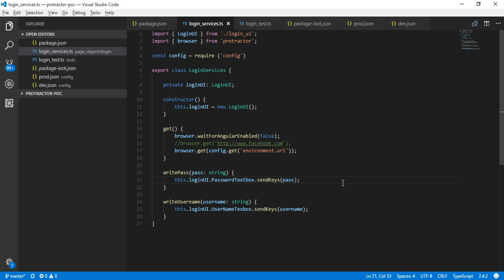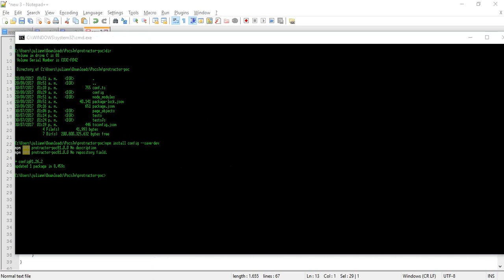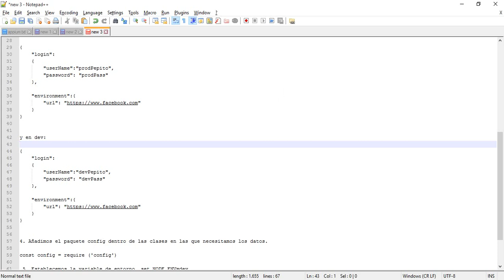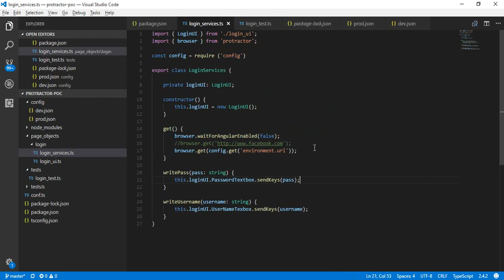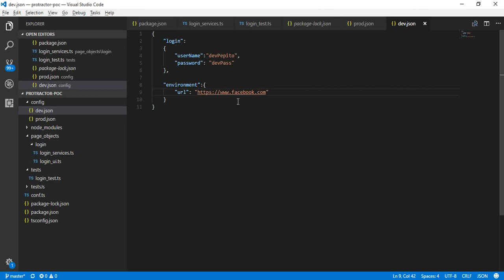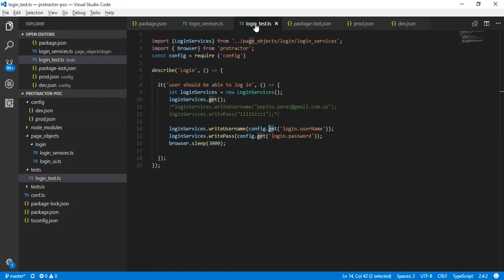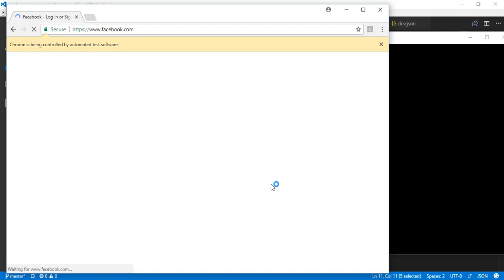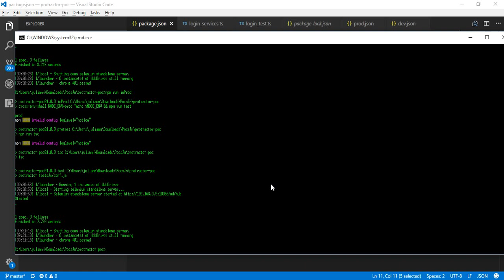Protractor - Cargando set de datos de acuerdo al ambiente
Como cargar un set de datos especifico de acuerdo al ambiente donde se están ejecutando las pruebas.

Load data according with the test environment using protractor.
Herramientas:

- Git
- Node Js
- Java
- Chrome browser

Paquetes Node a instalar:

CONFIG

npm install config --save-dev  Permite definir un set de parametros y extenderlos para ser usados en diferentes ambientes
de despliegue como Produccion, stagging, QA. Las configuraciones son almacenados en archivos de configuración y pueden ser sobre escritos
usando lineas de comando y variable de entorno.

CROSS-ENV

npm install cross-env --save-dev  Permite establecer variables de entorno sin preocuparnos de la plataforma donde nos encontremos: linux, ios, windows.

PASOS:

1. Creamos una carpeta llamada config, en la raíz del proyecto
2. Agregamos los siguientes archivos: prod.json,dev.json
3. En el archivo Prod agregamos la siguiente info:

    "login":
        "userName":"prodPepito",
        "password": "prodPass"

y en dev:

    "login":
        "userName":"devPepito",
        "password": "devPass"

4. Añadimos el paquete config dentro de las clases en las que necesitamos los datos.

const config = require ('config')

 5. Establecemos la variable de entorno  set NODE_ENV=dev
 6. Imprimimos el valor de la variable: %NODE_ENV%
 7. Creamos dos scripts para setear el valor de la variable de acuerdo al entorno:

"inProd": "cross-env-shell NODE_ENV=prod \"echo $NODE_ENV && npm run test",
    "inDev": "cross-env-shell NODE_ENV=dev \"echo $NODE_ENV && npm run test"